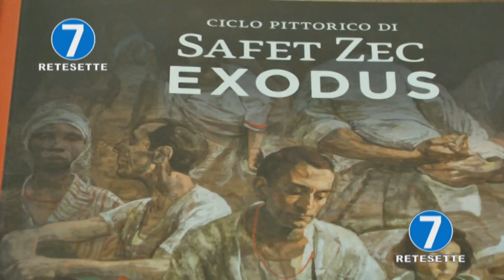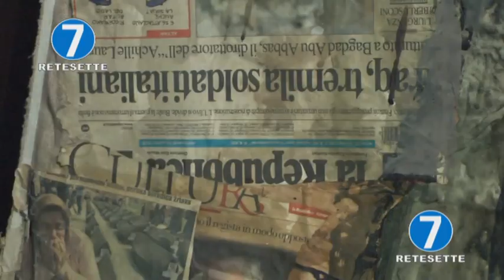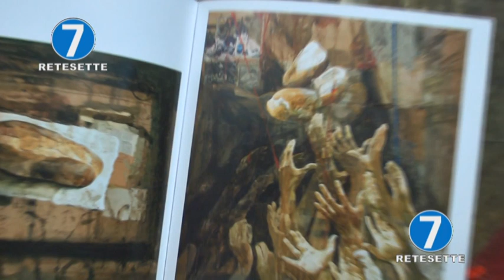EXODUS DI SAFET ZEC IN MOSTRA ALLA BASILICA MARIA AUSILIATRICE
Dal 25 ottobre al 20 dicembre 2019, la Basilica di Maria Ausiliatrice di Torino, apre i suoi spazi all'arte ospitando l'opera di Safet Zec, Exodus, un ciclo di teleri di grandi dimensioni raffiguranti scene di esodo e migrazione